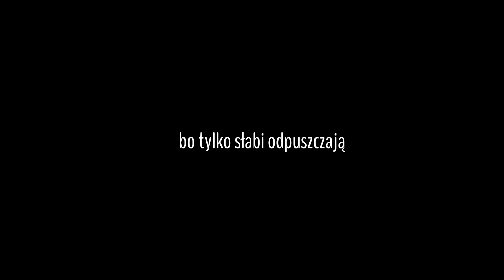Nowa Zelandia Autostopem [9] Wanaka i reggae wygrały z moim ego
No cóż, dziewiąty odcinek serii NOWA ZELANDIA AUTOSTOPEM wypuszczam z pokorą i dużą prośbą o wyrozumiałość. Można śmiało zalewać go hejtem o niekompetencji, komentarze opublikuje

Ta seria to pamiątka z mojej podróży autostopem po Nowej Zelandii i Australii, podczas której dowiedziałem się wielu interesującyh ciekawostek o obu krajach, którymi będę się z Wami dzielił na łamach kolejnych odcinków.